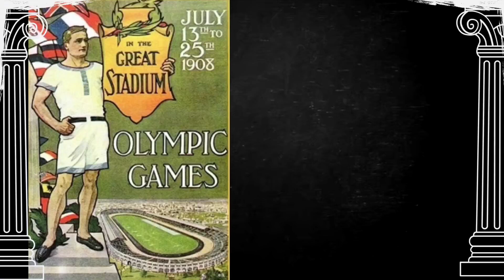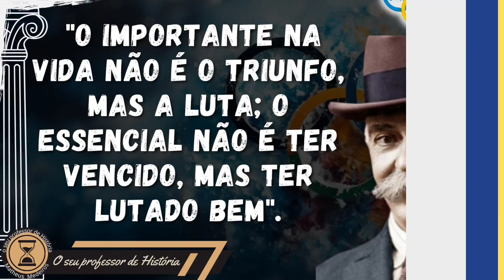🥇 4° OLIMPIADA, 1908 - Londres, Inglaterra 🇬🇧